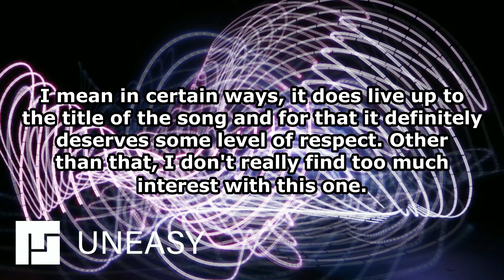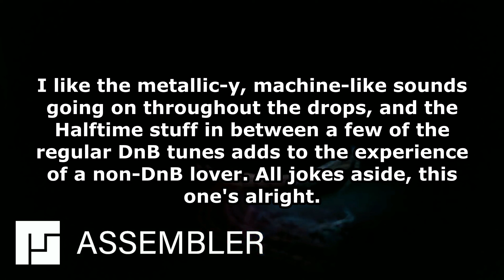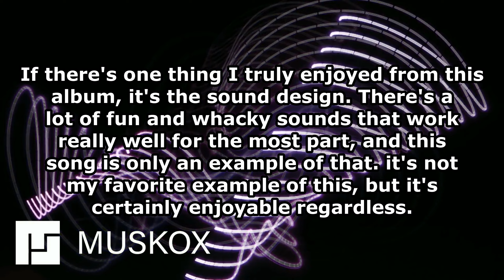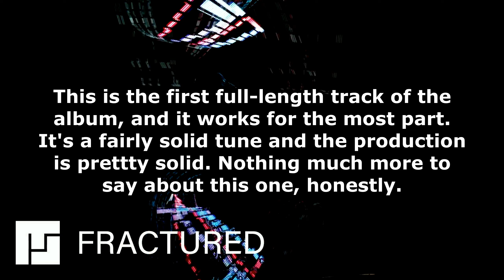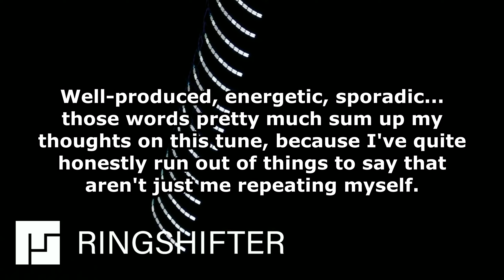Ranking Mefjus - Manifest LP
Mefjus is an artist I've only heard specific songs, but I've never heard a full EP or LP from the guy before, and this wasn't bad! Maybe if I was more into the genre I would praise this album for being what it is. However, I can just say that I was impressed with a few of the songs, especially for them being nearly 5 years old at this point. Overall, I recommend checking this one out, especially if you're a heavy DnB person that's looking to scratch a few itches.

Next Video: Ranking The Sight Below - Glider 10 Reworks LP

leafamphii!'s Message: Just Mefjus doing Mefjus stuff. It maybe a bit too long as a whole but it's a whole experience to listen to this

Answer: Yeah, I was an experience! One important thing that I cannot stress enough is that DnB isn't a genre that I love all too much, so with this project I was a bit impressed with what was on show here, especially considering that it's an almost 5 year old record!